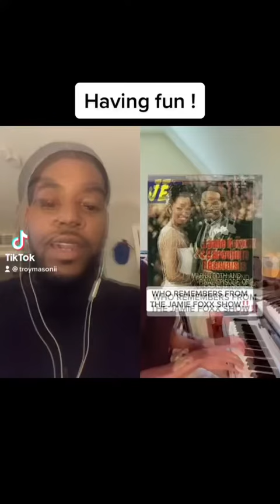Wedding day /Jamie Foxx